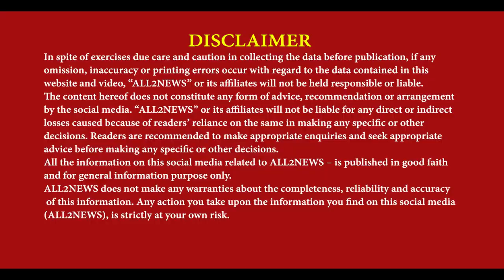Live raids in Gurdaspur and Tarn Taran districts | Search operation in villages | Punjab Police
ਗੁਰਦਾਸਪੁਰ ਤੇ ਤਰਨਤਾਰਨ ਜ਼ਿਲ੍ਹੇ ਚ ਲਾਈਵ ਰੇਡਾਂ
ਵੱਖ ਵੱਖ ਪਿੰਡਾਂ ਚ ਚੱਲ ਰਿਹਾ ਤਲਾਸ਼ੀ ਅਭਿਆਨ
ਪੂਰੇ ਪੰਜਾਬ ਚ ਪੰਜਾਬ ਪੁਲਿਸ ਮੁਸ਼ਤੇਦ
Live raids in Gurdaspur and Tarn Taran districts, Search operation in villages, Punjab Police, Gurdaspur Police, Taran Taran Police, Raids in gurdaspur, raids in taran taran, reporter Gurpreet Sandhu Amritsar,  reporter Jaswinder Bedi Gurdaspur
Send feedback
Side panels
History
Saved
Contribute